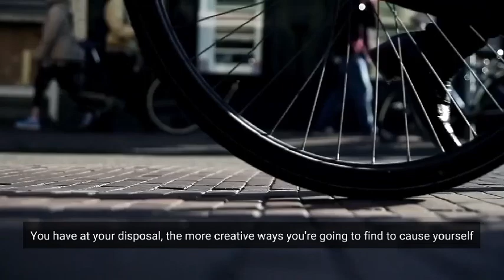Can Christian be a Marxist by You? Jordan Peterson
1)This video has no negative impact on the original works (It would actually be positive for them)
2)This video is also for teaching purposes.
3)It is not transformative in nature.
4)I only used bits and pieces of videos to get the point across where necessary.